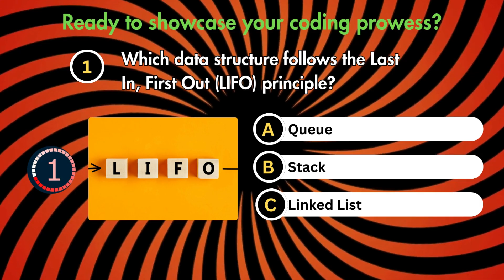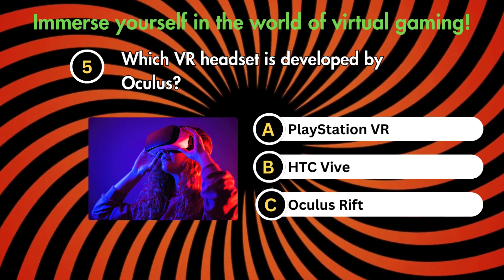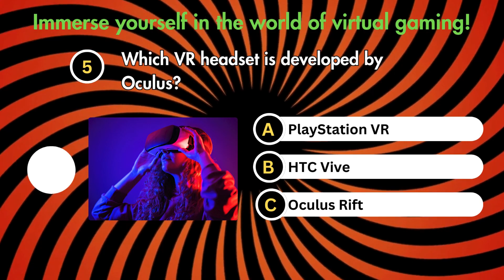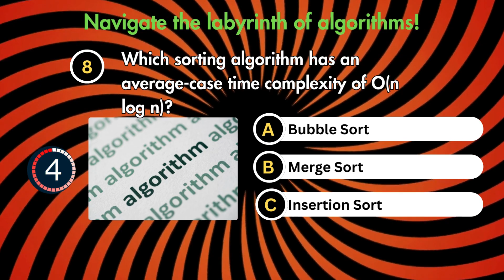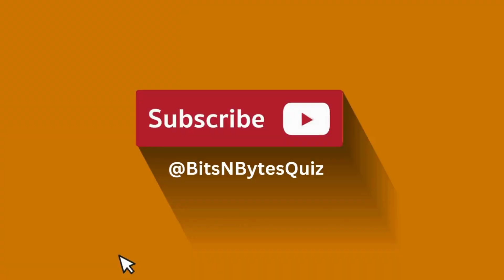Computer Science Quiz Questions with Answers | Chapter 5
Welcome to BitsNBytesQuiz, your gateway to the fascinating world of computers and technology! Join us for a journey through the digital universe with engaging and informative quizzes. Test your computer knowledge, sharpen your tech skills, and stay up-to-date with the latest IT trends. Whether you're a beginner or an IT enthusiast, our channel offers a diverse range of quizzes, from easy questions to challenging brain teasers.